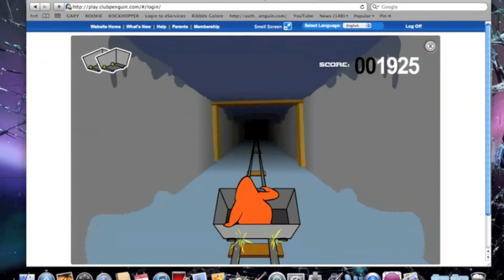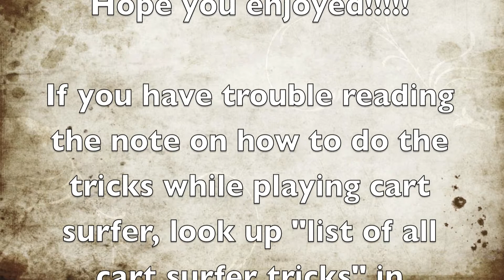How To Earn a Ton of Coins on CP Fast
***READ DESCRIPTION***
With Operation Blackout and the awesome new clothing catalog, I figure most penguins are going broke! Here is a fast way to get coins by playing Cart Surfer! Personally I think Cart Surfer is the fastest way to earn coins. LMK what u think down in the comments! To do the tricks:

Back Flip:
Down Arrow + Space Bar

Twist:
Space Bar + Side Arrow